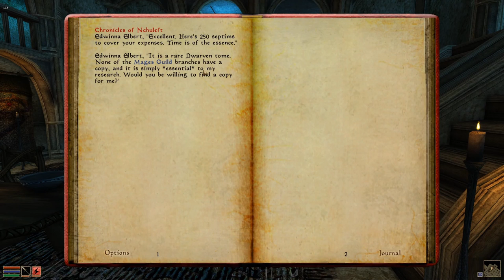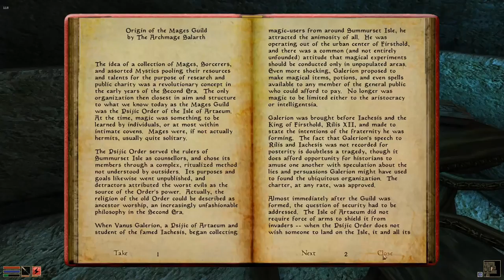Kitty Plays Morrowind 7: Joining the Temple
We complete the first batch of Quests for the guild of mages and set off to join the Dunmer Temple.